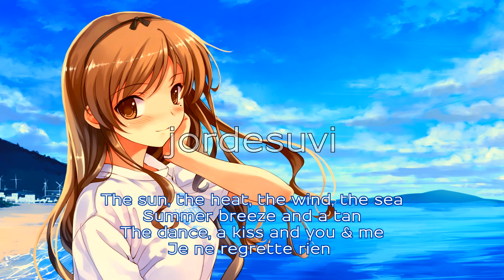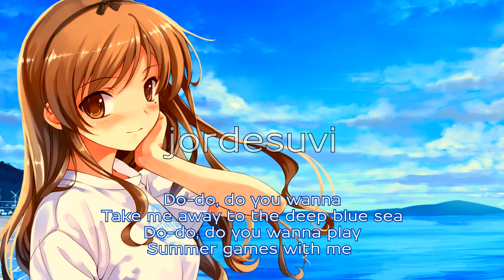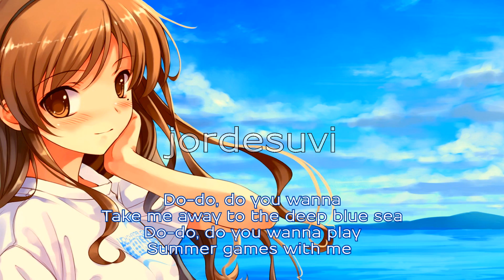Summer Games - Danlyx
• Independent Artist Release

Image is Nakano Hinata from "Deep Blue Sky & Pure White Wings"
Drawn by Misaki Kurehito

For those experiencing summer now here's a track to bring with you to the beach (or to the DJ decks). A huge thank you to German producer Danlyx. I've been listening to his productions and I see a lot of potential in this guy.

Erwin (EP Proyect) vocals used in this track.

Sunday 6pm - 7pm GMT for a live radio show hosted by jordesuvi.